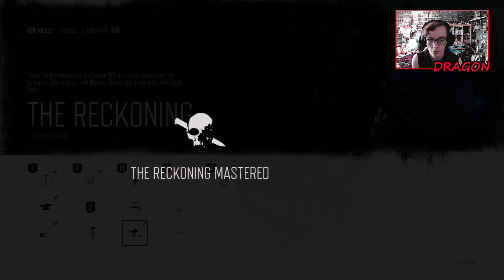Wake Up Call | Days Gone #10 w/Geeky Bear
With Boozer getting worse Deacon must remember an old memory of Sarah but how useful is it going to be.

Video Guest:
Alex